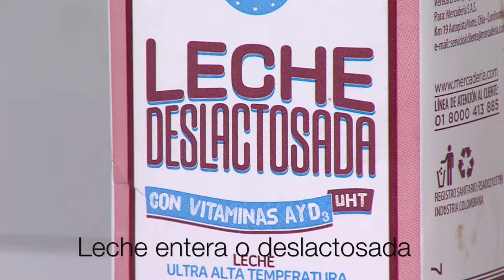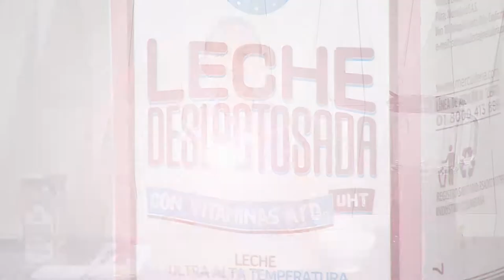Como Preparar Batido para Niños - CocinaTv por Juan Gonzalo Angel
250 gramos de fresas, medio litro de leche entera, dos plátanos que estén maduros, azúcar al gusto.

Preparación

Limpia las fresas y sécalas. Pela los plátanos y tritura toda la fruta. Cuando tengas el puré, mézclalo a conciencia con la leche, añade el azúcar y dale una pasada rápida por la batidora para que quede espumoso. Una sugerencia: para que el batido tenga una consistencia más cremosa y esté más fresquito, puedes batir junto con la fruta una bola de helado ligero, por ejemplo de pera o de manzana.